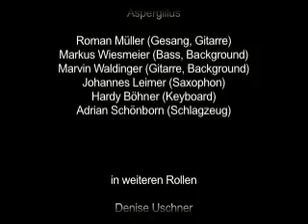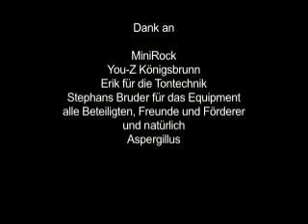Aspergillus - Life is a Gamble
Erster Videoclip der Band und Erstlingswerk der Filmcrew